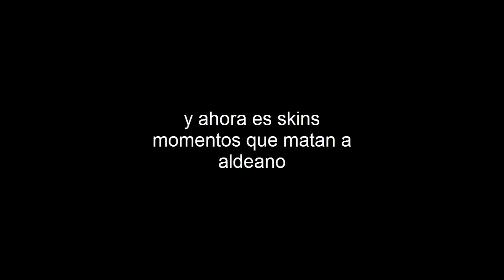skins momentos que matan a aldeano muere aldeano muere sin tv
la unica forma que el aldeano morira asi que matan aldeano por ultimamente por que es malo por ultimavez